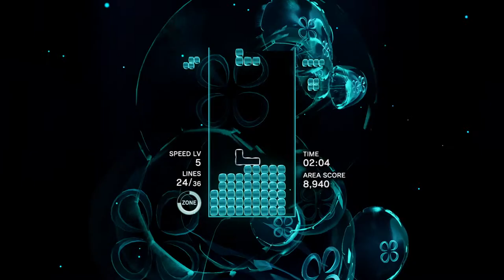Tetris Effect Jellyfish Chorus 11K